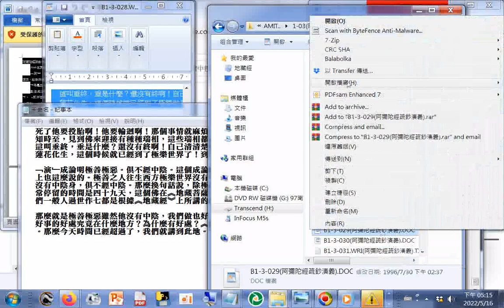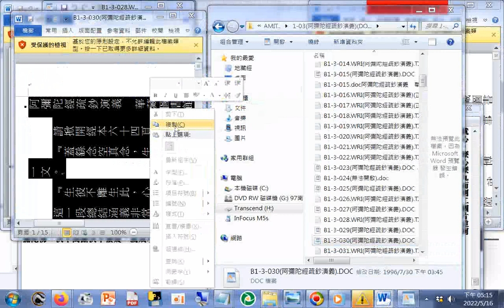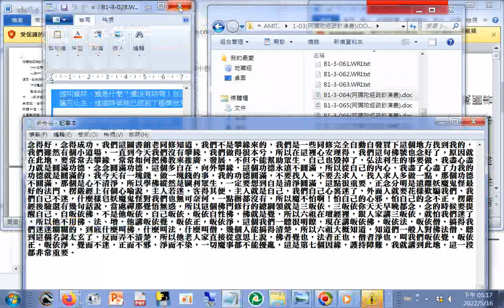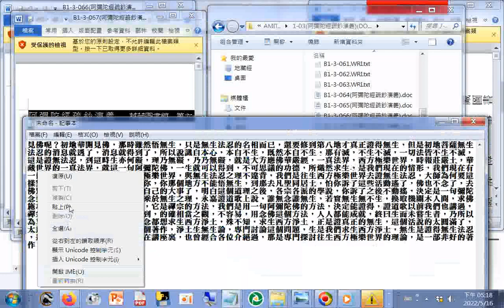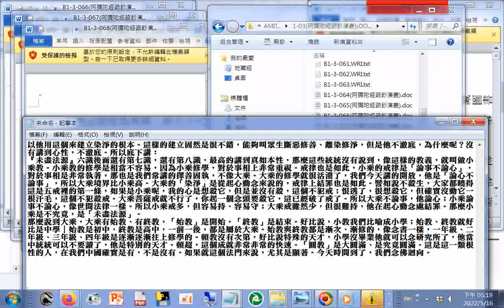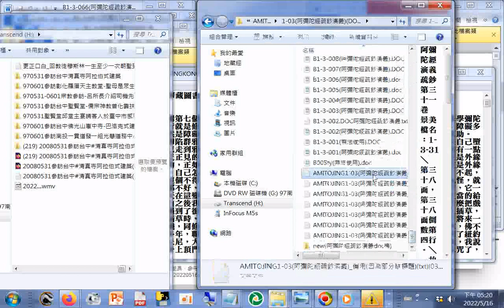AMITOJING1-03(阿彌陀經疏鈔演義)(23...30+64...70卷)all_JINGKONG_MASTER_FILES_淨空法師弘法文字資料_開啟檔案實況部分第一次無法開啟或是開啟後出現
的是亂碼，再次開啟才正常，所以用記事本程式保存文字